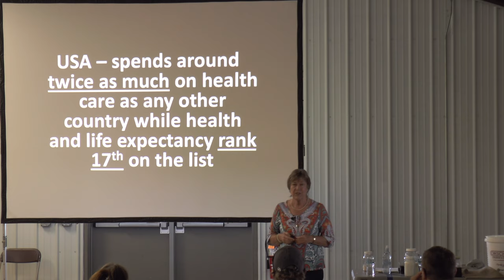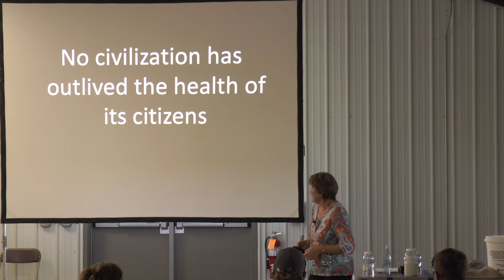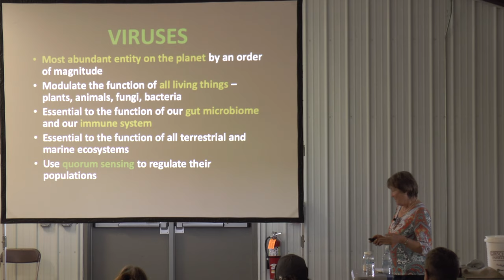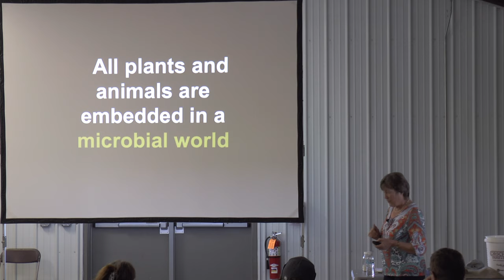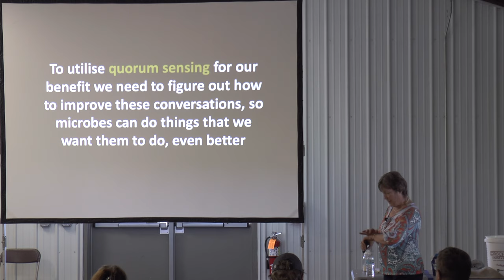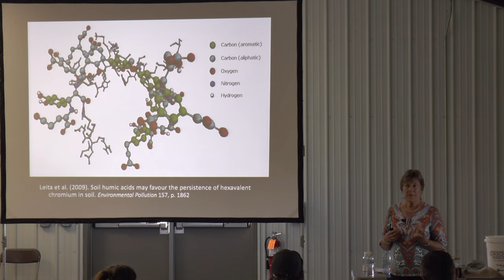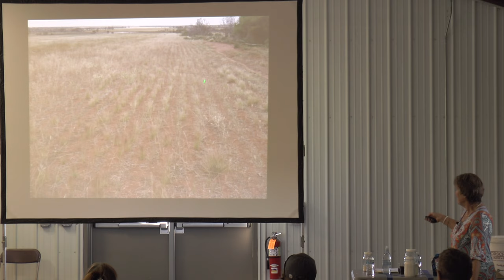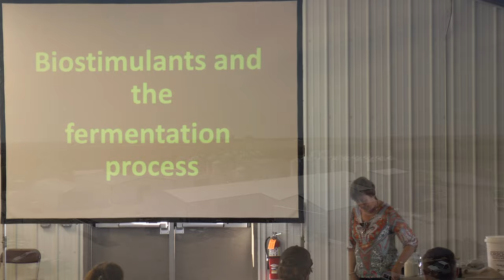Dr. Christine Jones - Why Change?